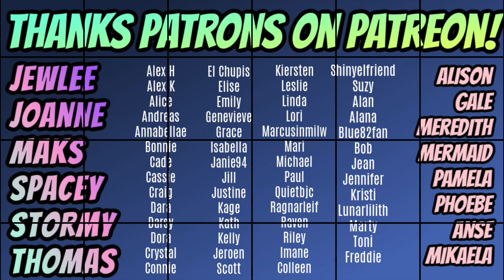VoicePlay Enemy REACTION | Imagine Dragons cover | League of Legends ARCANE | VoicePlay ft. AleXa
Join me as I check out VoicePlay's new video for 'Enemy'!

Do you want to guarantee that I react to one of your fav artists or videos?

Instagram.com/teatimewithtravisowen